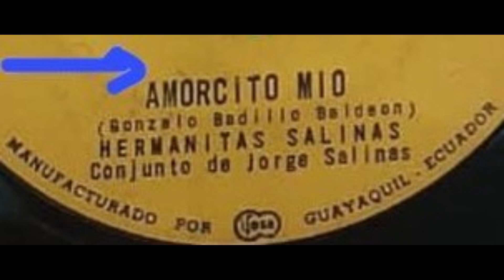HERMANITAS SALINAS: AMORCITO MIO- TONADA- VERSION ORIGINAL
HERMANITAS SALINAS
CON EL CONJUNTO DE JORGE SALINAS
EN EL SAXO, LUCHO SILVA PAREJA
AMORCITO MIO
TONADA
AUTOR Y COMPOSITOR: GONZALO BADILLO BALDEON
VERSION ORIGINAL
PROPIEDAD DE DISCOS FENIX, UN ICONO EN LA INDUSTRIA DISCOGRAFICA DEL ECUADOR